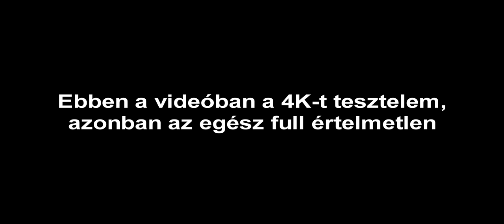4K teszt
ebben a videóban semmi értelmeset nem találsz, ez csupán csak a youtube eddigi legjobb minőségű képformátumába van lerenderelve, és én ha már egyszer ki akartam próbálni, gondoltam miért ne legyen nyilvános a videó.